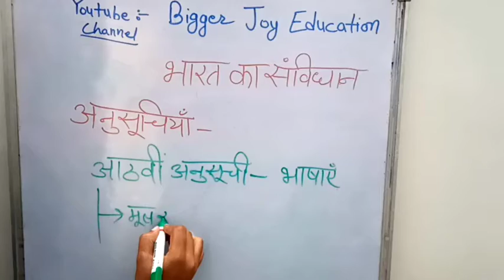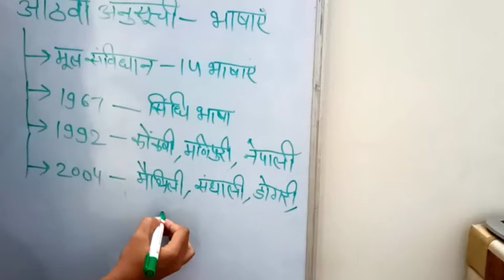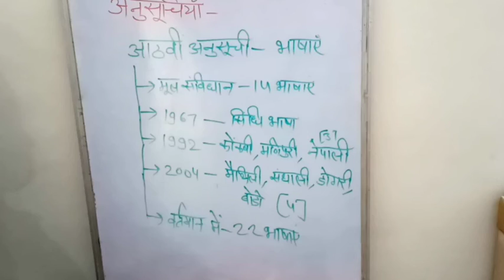अनुसूची | schedule | आठवीं अनुसूची | eight schedule | indian constitution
law
constitution of india
important things about constitution of india
biggerjoyeducation
bigger joy education
political science
law classes
schedule of indian constitution
schedule
indian constitution
constitution
first schedule
eight schedule
अनुसूची
दूसरी अनुसूची
आठवीं अनुसूची
भारतीय संविधान की अनुसूची